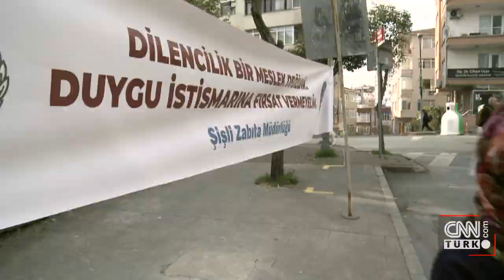Dilenci kılığına giren CNN TÜRK muhabirine kimler bakın neden para vermiş...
CNN TÜRK Muhabiri Sema Akbulut, sosyal deney için dilenci kılığına girip İstanbul Mecidiyeköy'de 1 saat boyunca dilendi. Kadın ve çocuk oluşu insanları para vermeye teşvik etti.

Muhabirimiz yine aynı kıyafetlerle elinde oyuncak bebeği ile sosyal deney için yerini aldı. Dilencilerin dilinden düşmeyen sözler, burada da söylendi. 1 lira, 3 lira verenler... Sırayla herkes elini cebine atıp para verdi.

Neden verdiğini sorduğumuzda ise verilen cevaplar hep aynı. Kadın ve çocuk oluşu insanları para vermeye teşvik etti. Röportajlardan çıkan sonuç işe muhabirimizin kadın ve elinde bebeğinin oluşu para vermeye en çok teşvik eden durum.

1 saatin sonunda ise toplanan miktar 86 liraydı.